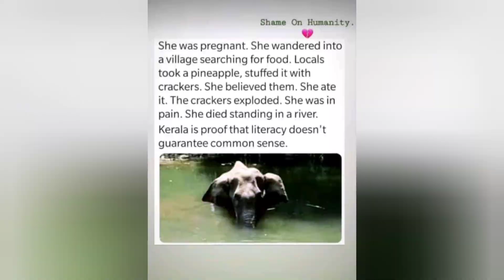PREGNANT ELEPHANT IN KERALA DIED DUE TO EATING CRACKER FILLED PINEAPPLE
गर्भवती हथिनी को खिला दिया पटाखों से भरा पाइनापल, मुंह में फटा, हो गई मौत

PREGNANT ELEPHANT IN KERALA DIED DUE TO EATING CRACKER FILLED PINEAPPLE . THIS IS SO SHAMELESS.. WHATWE HUMANS ARE DOING?